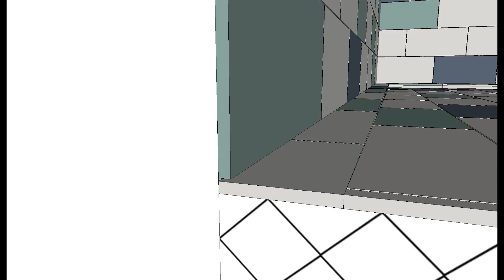7 BATHROOM | Tile sketch